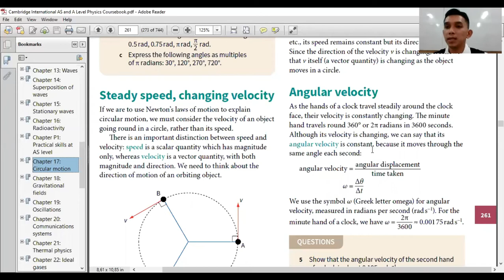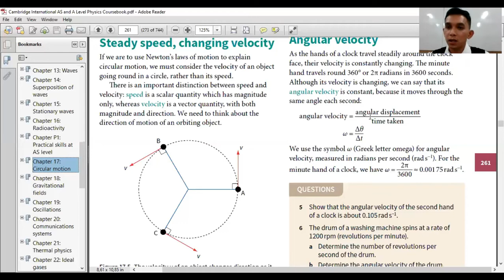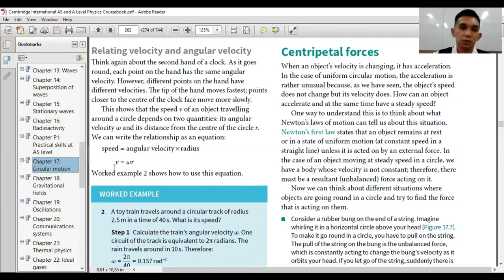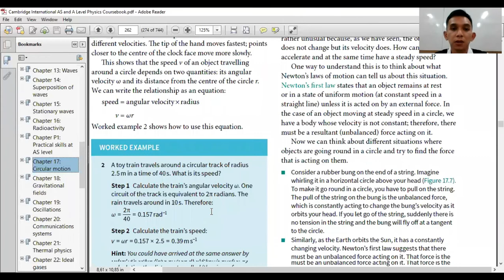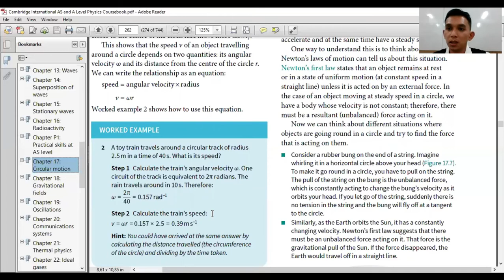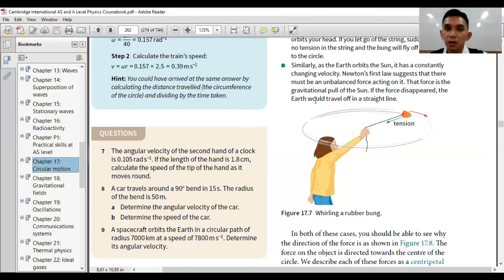Uniform circular motion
A learning video for HBL of POS students